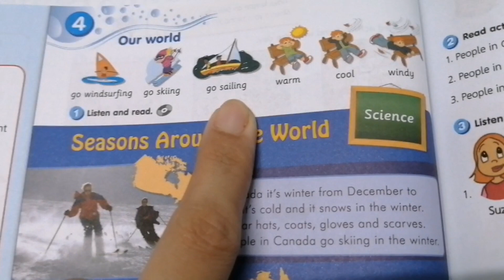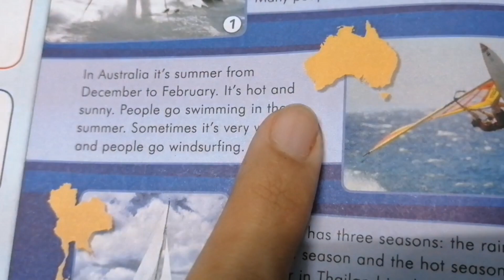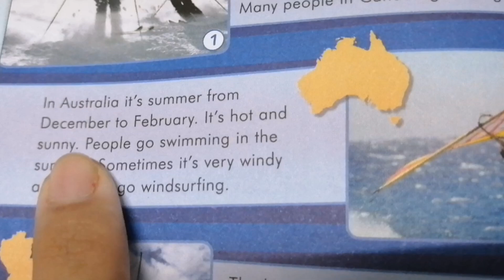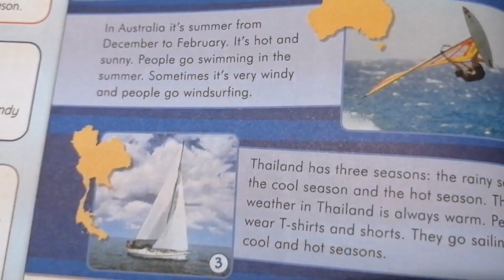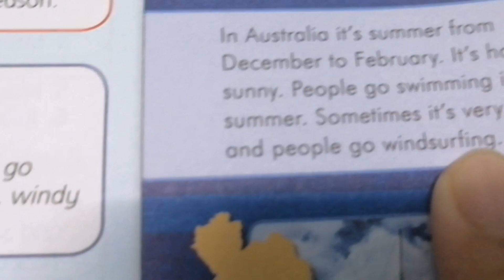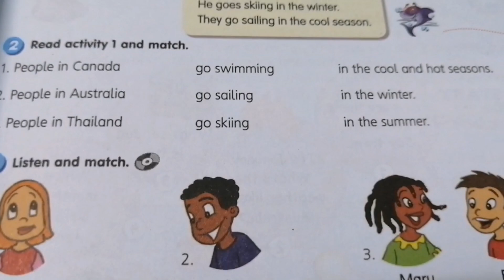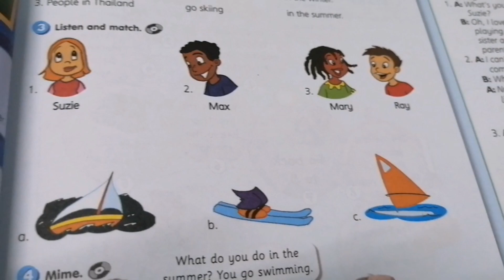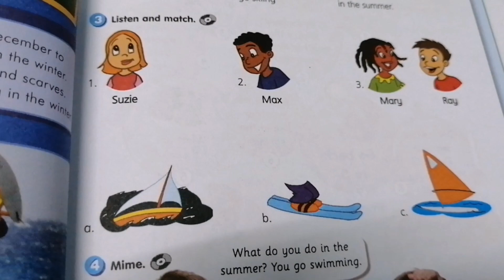Get smart plus 3 page 38 & 39